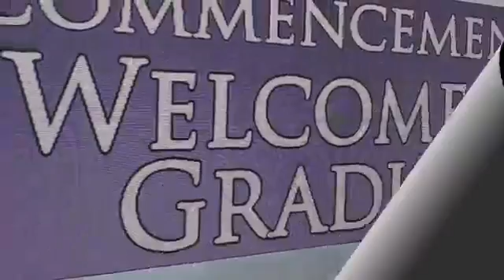GCU Graduation Time Lapse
Think graduation happened in the blink of an eye? Well here's a recreation of that experience! Check out this cool time lapse of a GCU Graduation ceremony at .

Grand Canyon University students, family and friends fills GCU arena for graduation on Saturday.

Non Traditional COE and COT.

School of Engineering and Built Environment-Summer Graduation-25/06/2014 at SECC Hydro, Glasgow, United Kingdom.

Non Traditional CONHCP Bachelor Graduates.